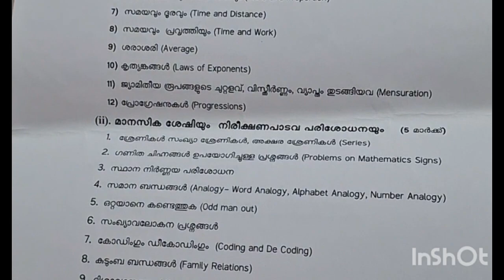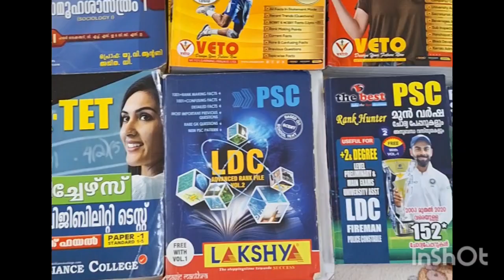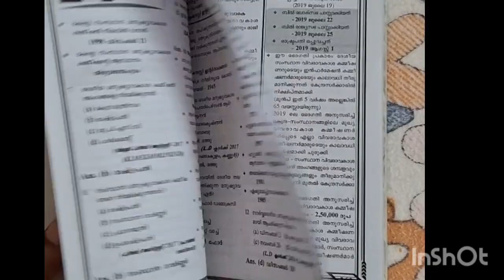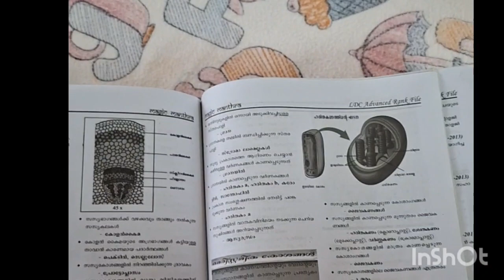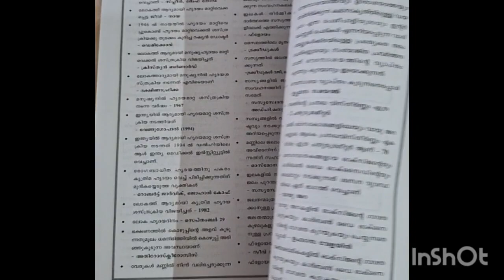LDC ക്കു വേണ്ടി ഞാൻ ഉപയോഗിക്കുന്ന Rank Files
Mission LDC2024 / നല്ല Rank File നോക്കുകയാണോ?